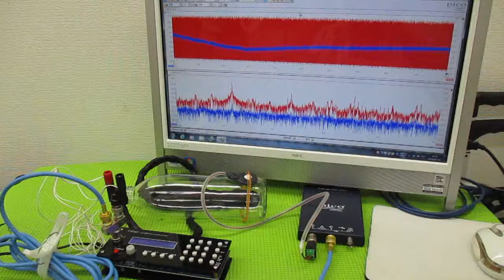メガヘルツの超音波発振制御プローブを利用した実験動画 ultrasonic-labo